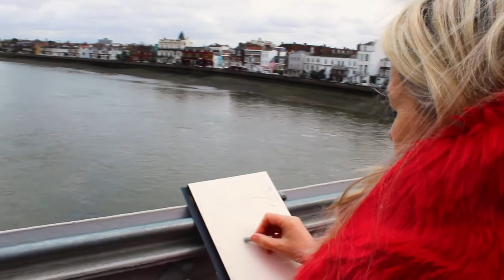Bridge over waters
Lou Hamilton creates another painting meditation, three minutes for calm & contemplation in these troubled times. In this short film Lou paints an abstract landscape in watercolour while she stands on Barnes railway bridge, looking out over a wide stretch of river Thames.

You can see more of Lou's art on her and on Saatchi art.

Music is licensed from Melody loops

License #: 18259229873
CONFIRMATION SUMMARY
Here are a few details of this Grant and Permission:
It is conditional upon full receipt of payment;
The Music may be used in various multimedia applications including as video production,
podcasting, phone on hold, video games, educational software, powerpoint and keynote
presentations, television advertisements, radio spots, documentaries, institutional and
corporate advertising, jingles, websites, flashes, banners; The Music may be modified but
may not resold or redistributed outright by licensees of Melody Loops, although it may be
included as part of a production;
and The Music is being licensed not sold.
'Melody Loops' referred to above means Melody Loops LP, operators of
AG Music
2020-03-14